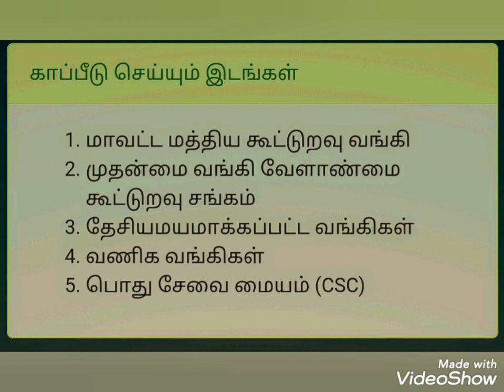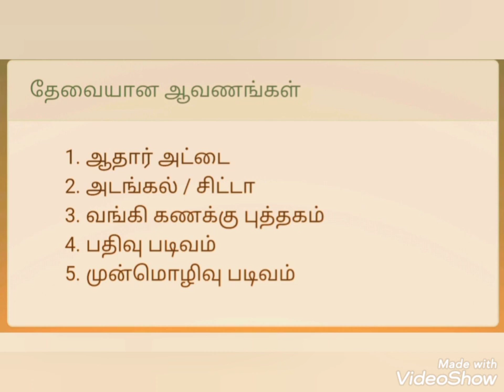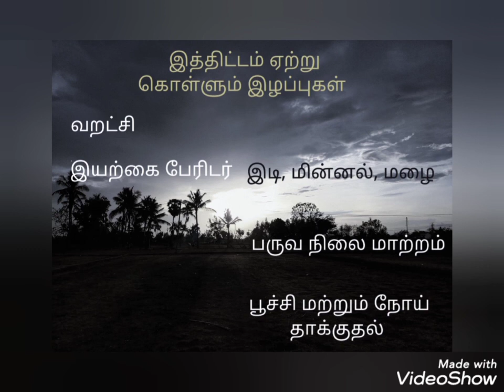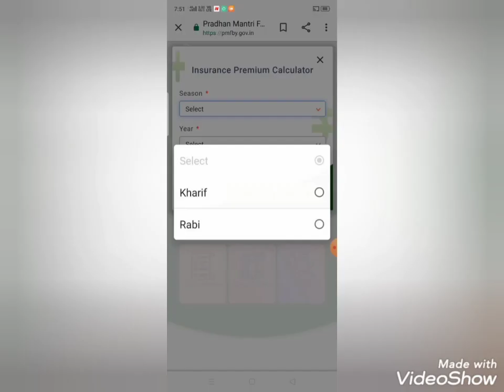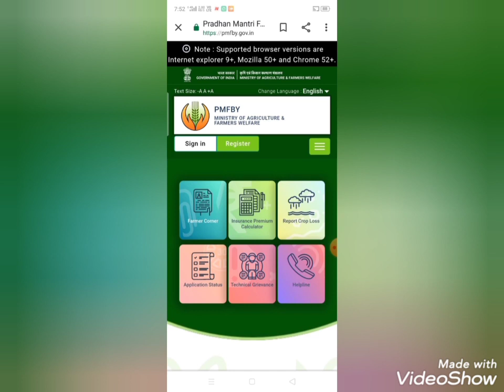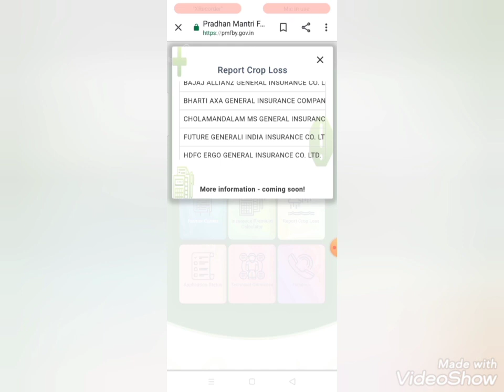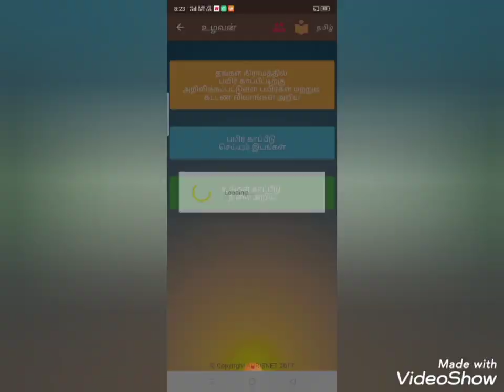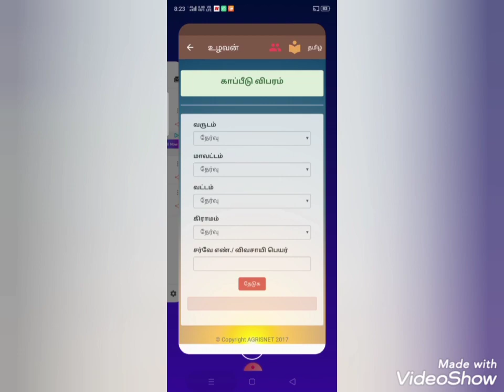PM Crop Insurance#பிரதமர் மந்திரி பயிர் காப்பீடு திட்டம்